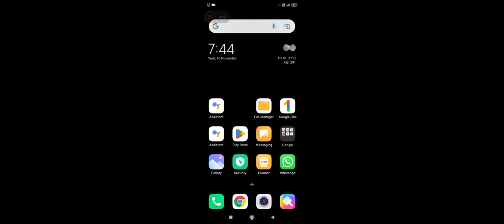16 November 2022